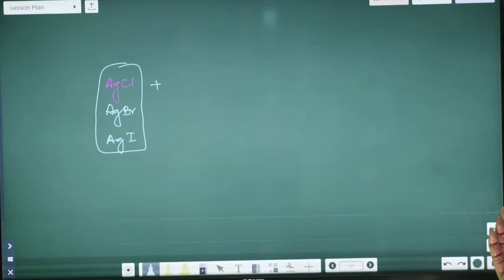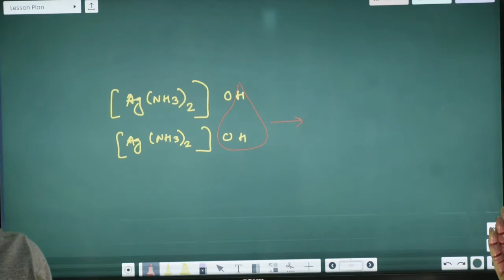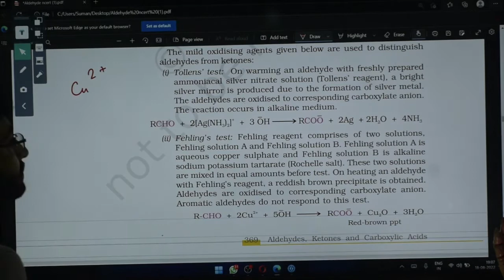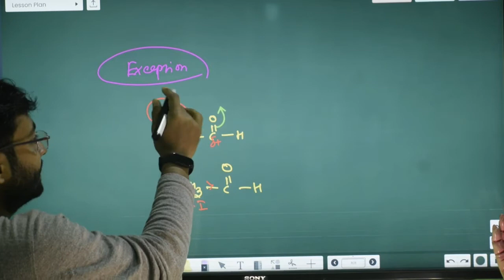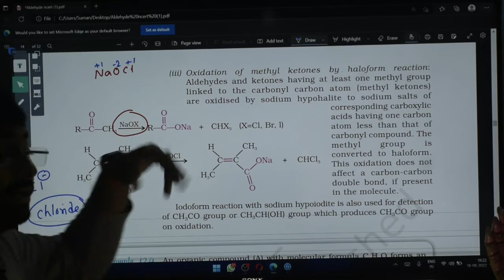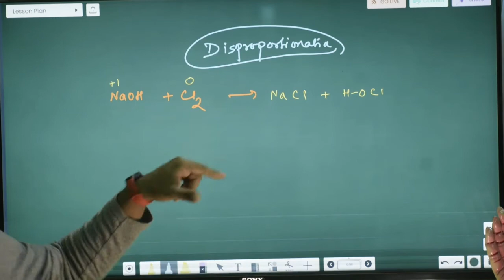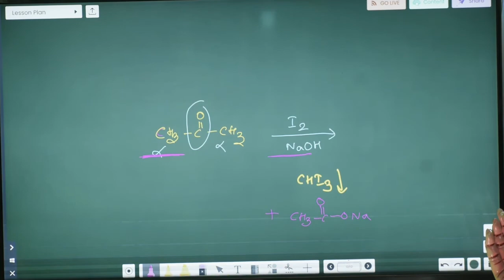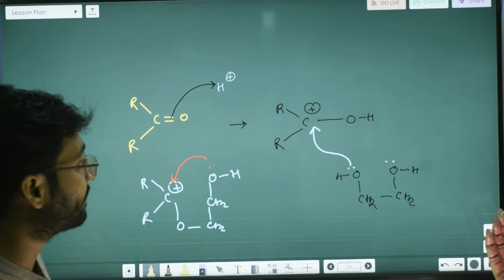Tollen,Fehling's reagent,Haloform Distinguish of carbonyl compounds,Disproportionation,hypochlorite